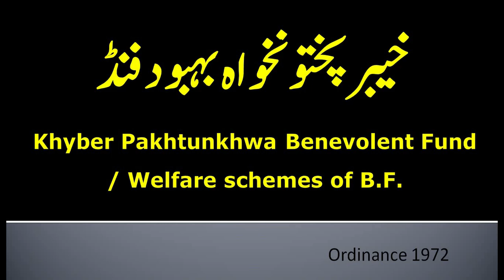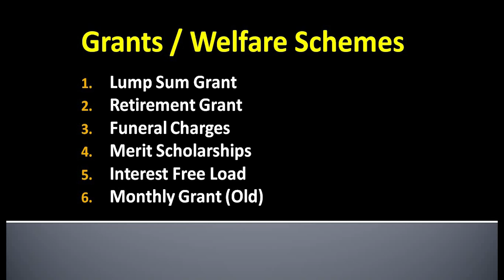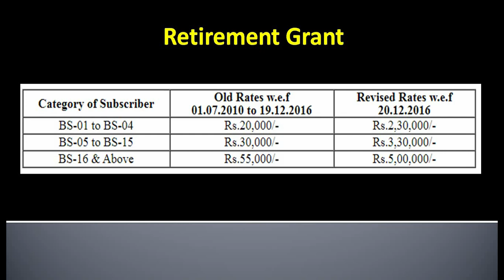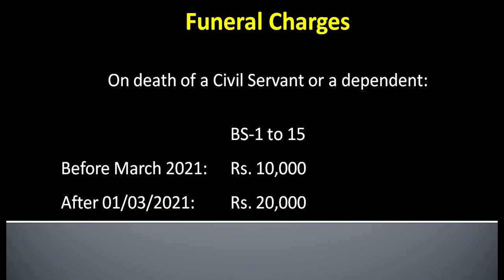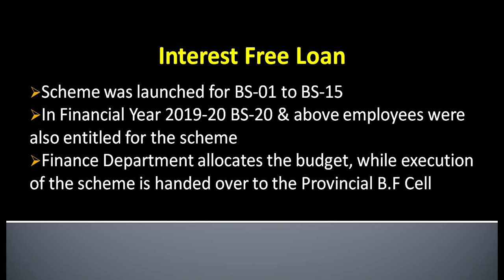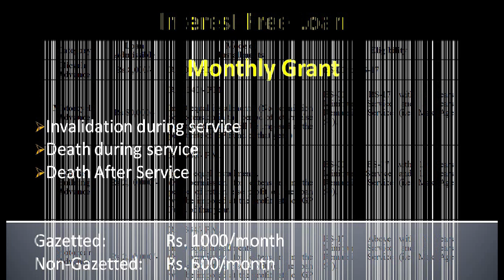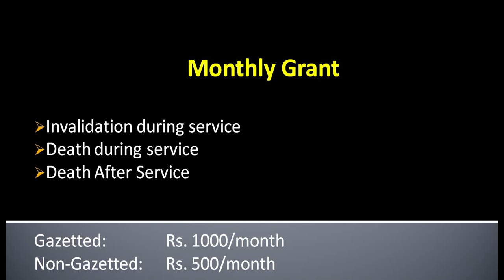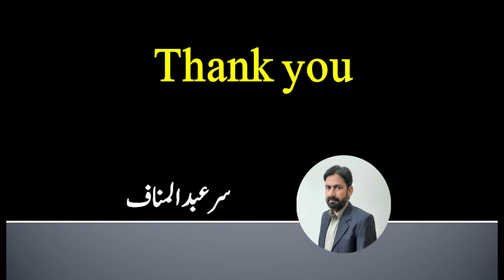Benefits of Benevolent Fund to KPK Employees || KP Benevolent Fund Board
Khyber Pakhtunkhwa Benevolent Fund Board provides different grants and beneficial schemes to the Govt employees. In this video we will talk about;
• Benevolent Fund Board of Khyber Pakhtunkhwa
• Welfare Schemes / Grant of BF of KPK
• Benefits of Benevolent Fund
• Benevolent Fund Policy
• Benevolent Fund Eligibility
• Lump Sum Grant
• Retirement Grant
• Funeral Charges
• Merit Scholarships
• Interest Free Loan
• Monthly Grant